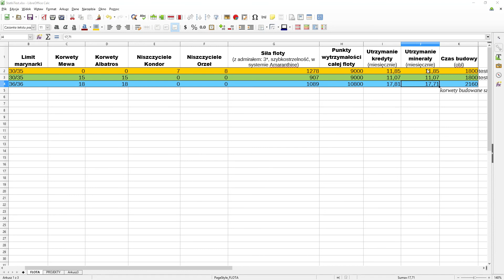Zagrajmy w Stellaris (PL). Poradnik - analiza bitwy: krystaliczne istoty vs korwety / niszczyciele.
Stellaris - strategia 4X studia Paradox, łącząca elementy z gier takich jak Master of Orion oraz Europa Universalis 4.